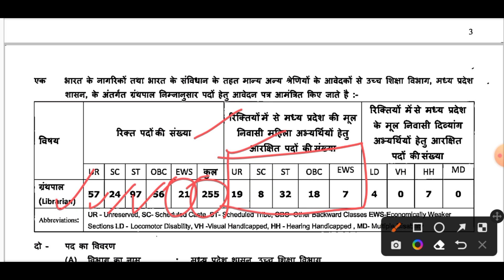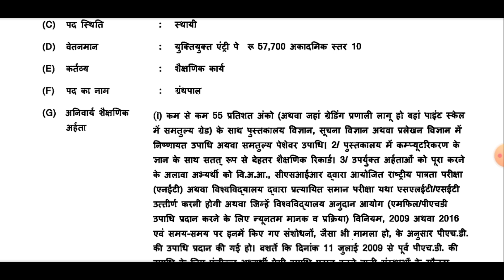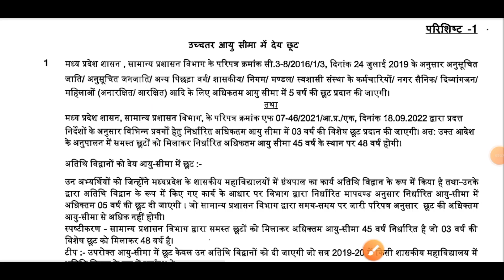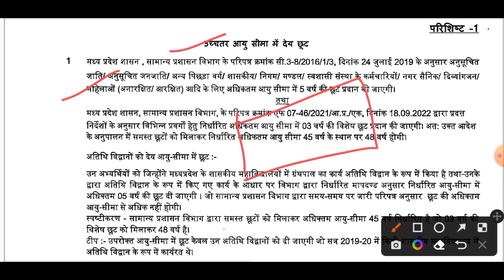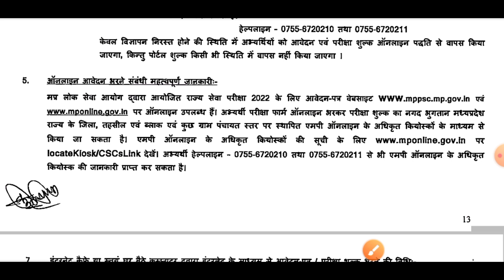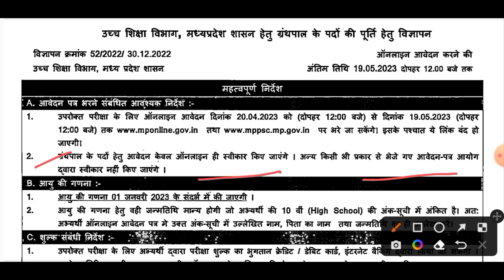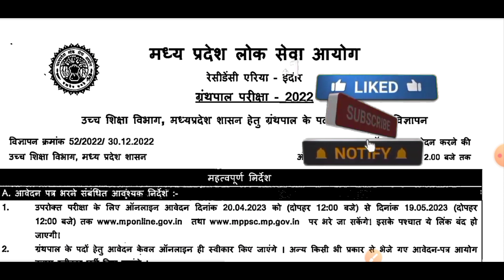New Govt. Librarian Recruitment 2023 // New Librarian Vaccancy 2022 // New Librarian jobs, apply now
KVS librarian important questionss series

✅kVS librarian Recruitment 2022-23

mp New Librarian jobs, mp Librarian jobs , mp govt vaccancy, mp library jobs 2022-23

✅POST - सहायक आयुक्त, प्राचार्य, उप प्राचार्य, पीजीटी, टीजीटी, लाइब्रेरियन
 के पदों पर सीधी भर्ती ( Direct Recruitment to the posts of Assistant Commissioner, Principal, Vice Principal, PGT, TGT, Librarian )
kvs New notification jari 2022-23
kvsoldpaper

madhye pardesh New Librarian jobs, madhye pardesh library jobs

kVS librarian syllabus, kVS librarian jobs, kVS librarian vaccancy, kVS librarian old paper 2013,kvs paper solution, kVS librarian paper solution 2013, kVS New Exam pattern

KVS librarian important questionss series / Librarian Quiz, सभी लाइब्रेरीयन एग्जाम के लिए महत्वपूर्ण

kVS librarian exam preparation
Bihar librarian vaccancy 2022

🙏🙏आप सभी के साथ के लिए धन्यवाद 🙏🙏